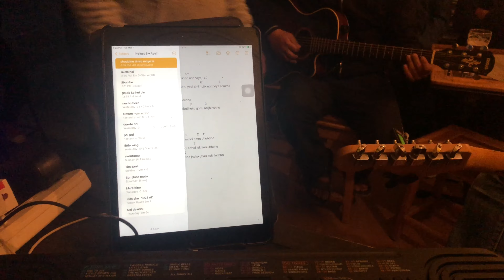hanging light connection